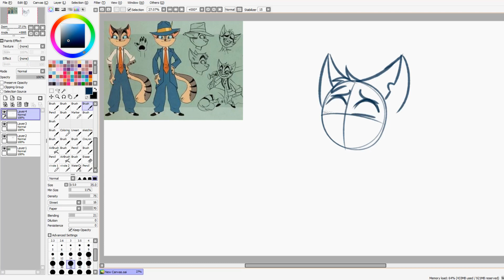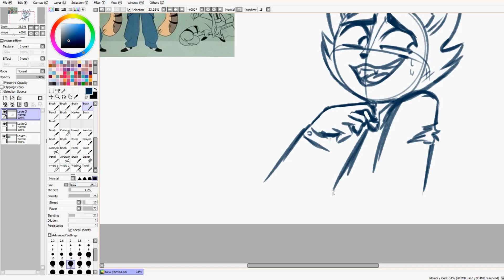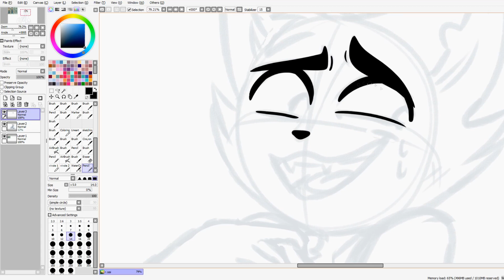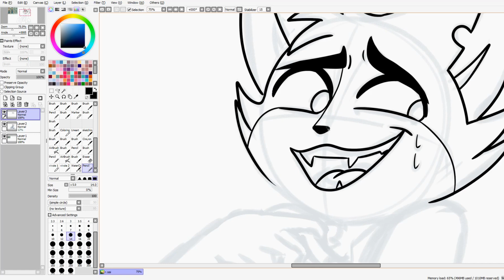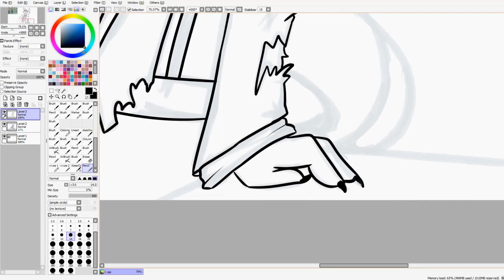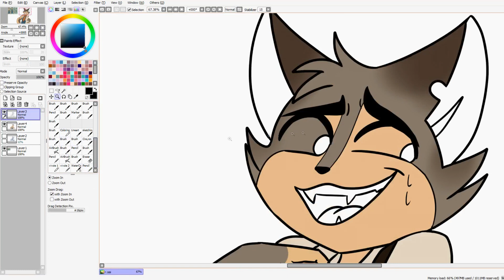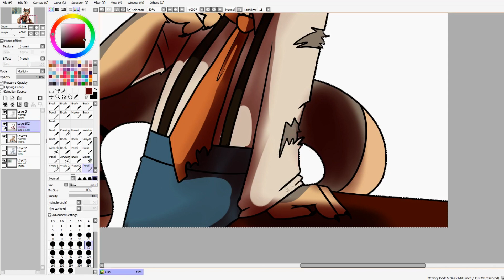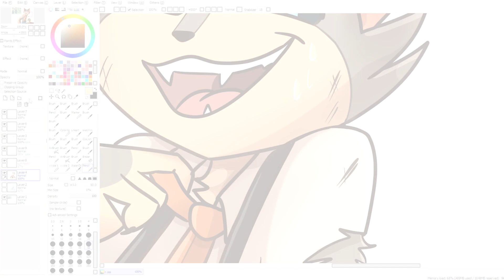🎻 Watch Me DRAW Fanart of Rocky From Lackadaisy // FULL COLOR speedpaint lackadaisy 🔥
✨( ๑ ･∀ ･๑ )
Rocky: "We totally didn't make your car explode" *nervous chuckle*

Quick Fanart of Rocky From Lackadaisy ✨

I hope you enjoyed the video and speedpaint/speeddraw  💕

See ya tomorrow (人 •͈ᴗ•͈) And thank you so much for being here!

*･.｡✧ *:・ﾟ✧★*･.｡✧ *:・ﾟ✧･.｡ *:・ﾟ✧★*･.｡✧

♥ Drawing program: Paint Tool SAI
♥ Tablet: Huion
♥ Recording: Open Broadcaster Software (OBS)
♥ Video editing: SVP